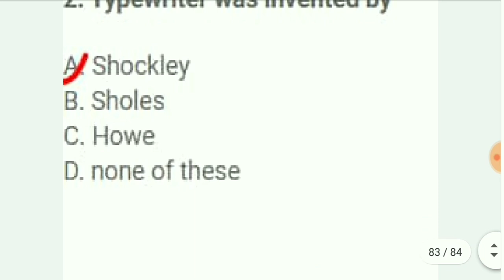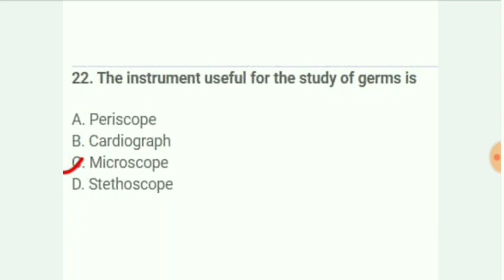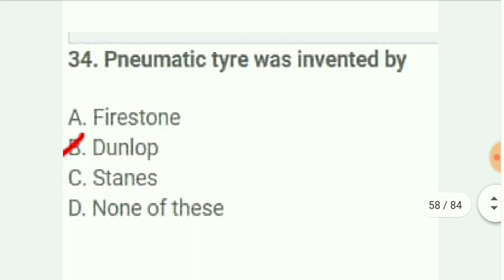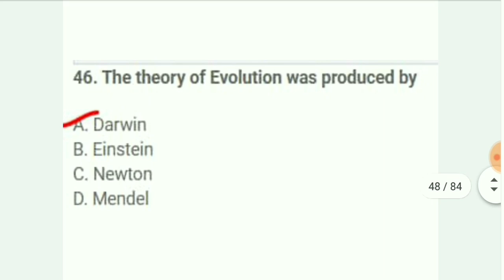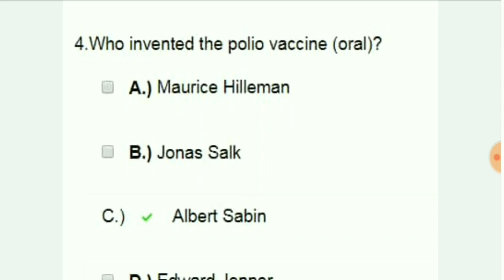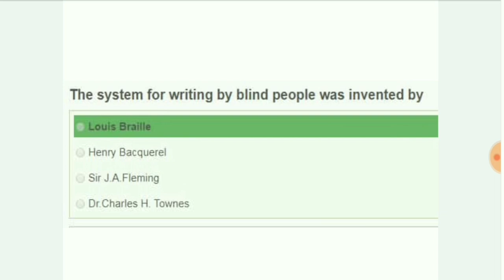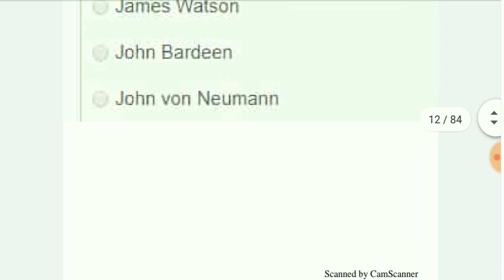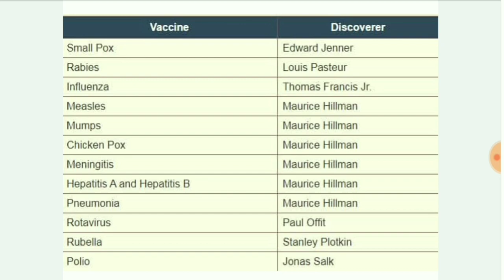DISCOVERY AND INVENTION 140 MCQ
IMP. DISCOVERY AND INVENTION 140 MCQ